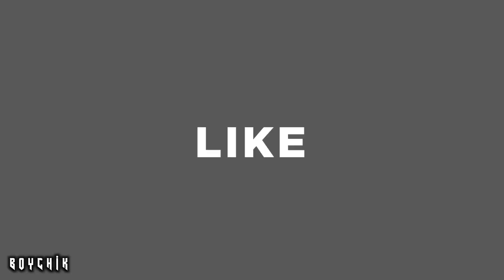MELO LAKERS JUMPSHOT | NBA2K20 ANDROID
Music Background : NEFFEX

DOWNLOAD THAT 3 APK ✓ THAT IS FOR ANDROID 10, THAT HAVE A PROBLEM AFTER UPDATE ✓

TXTFILES USED ⬇️⬇️⬇️

ACCESSORIES

ATTRIBUTES&99STATS

44BADGES

" GAMEGUARDIAN TUTORIAL"